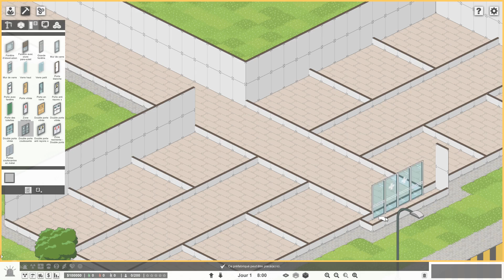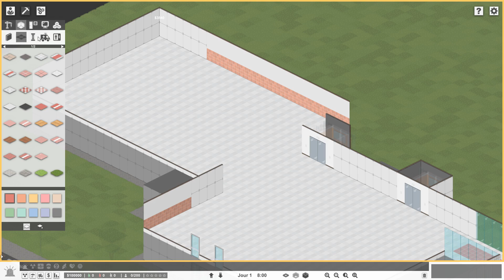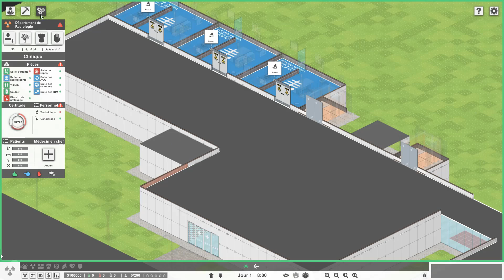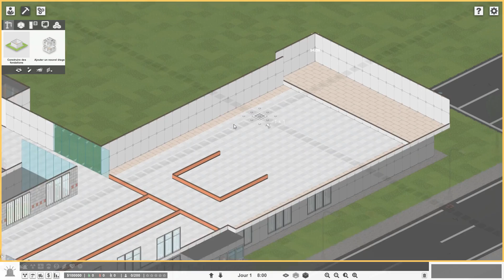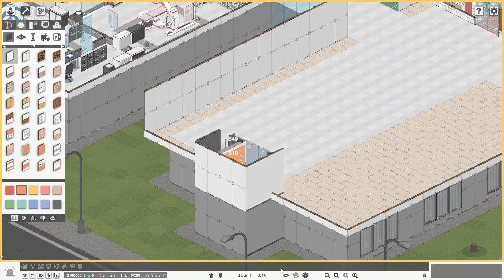[FR] Let's Play Project Hospital - Épisode 1 - Argent illimité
Project Hospital Gameplay FR 1080p HD

Avant toute chose merci à l'équipe de Scribio pour avoir fait la traduction FR du jeu ! Vous pouvez retrouver leur Twitter sur @scribio_fr et sur discord içi

Project Hospital est un jeu de gestion d'hôpital plus avancé que Two Point et avec un gameplay assez différent. Les maladies sont réaliste et le jeu est très complet en terme de départements (urgences, chirurgie, neurologie, etc) et les possibilités de construction sont grandes !

|| LIENS ||

|| REMERCIEMENTS ||